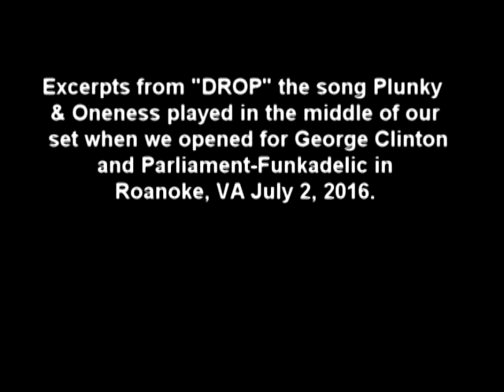Plunky plays "Drop" Live in Roanoke, VA 7-2-16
Plunky & Oneness performed with George Clinton and Parliament-Funkadelic in Roanoke, VA on Saturday 7-2-16 in a festival for Total Action against Poverty (TAP) non-profit corporation.  A funky good time was had by all...